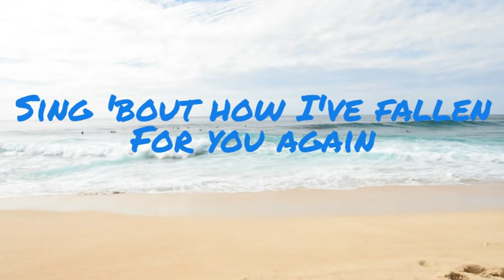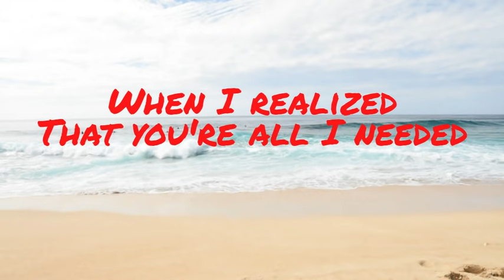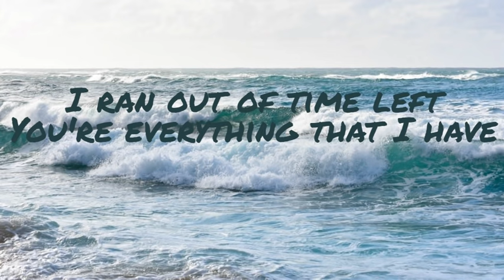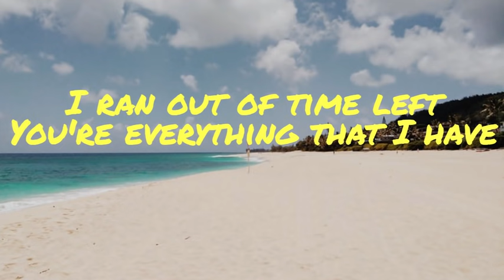Rio Of Avalon - Reclaim Your Heart Again (Lyrics)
Reclaim Your Heart Again
Songwriter: Marselinus Rio

Lyrics:
Inside I’m still a human being
Too much flaws, too much weaknesses
It’s a relief that you’re still with me
You deserve more than just small kisses

And the birds on the sky are singing out your name
Sing ‘bout how I’ve fallen for you again
Those times that’s ever been, our love that was within
Your heart is all I want to win

I’ve wasted you more than I could think
We’re very close yet distanced apart
When I realized that you’re all I needed
Still there be a room for me in your heart?

When the wind blows they are whispering in my head
I should go and reclaim your heart again
I run out of time left, you’re everything that I have
Your love is all I want to save

And in all my dream I’ve been calling out your name
Can’t help but I’ve been falling for you again
Everytime I hear voices been whispering in my head
Now it’s time to reclaim your heart again
I run out of time left, you’re everything I have